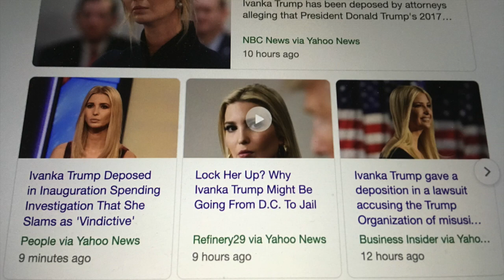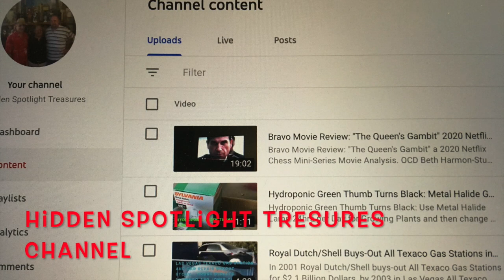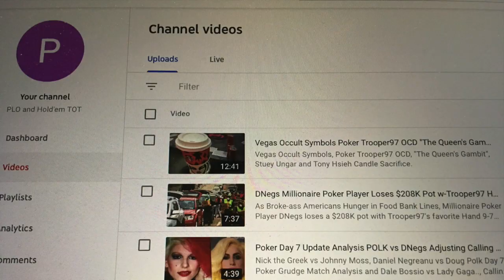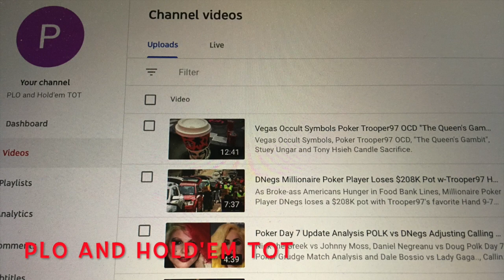Donald Trump Regime Bribes-Pardons Investigation, "The Queen's Gambit", Tony Hsieh Candle Sacrifice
Dec 2020 The Donald Trump Regime is under Investigation for Bribes for Pardons. Where can you watch "The Queen's Gambit" Review Analysis ? and Tony Hsieh meets Lucifer after a Candle Sacrifice.